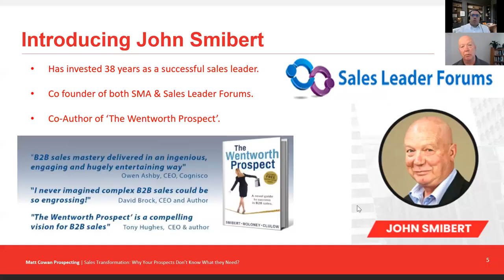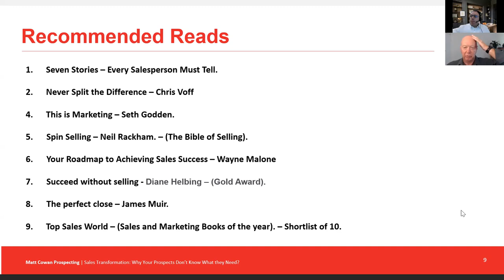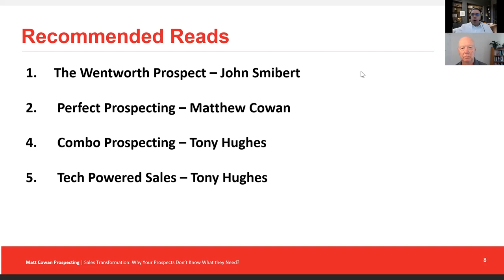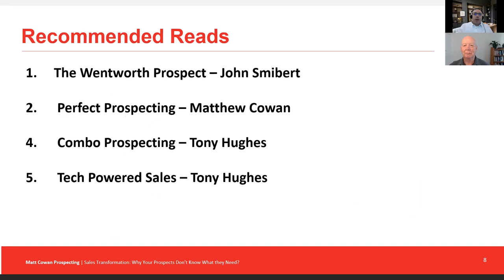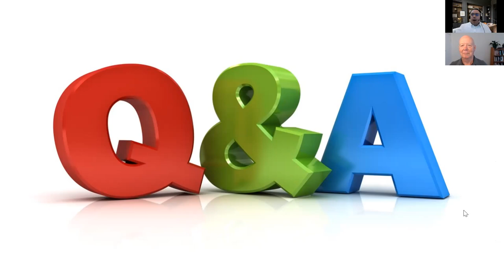John Smibert - How should salespeople go about improving their core skills and capability? - Part 3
Watch our video webinar recording with Matthew Cowan, Founder of Matt Cowan Prospecting and author of Perfect Prospecting who has a conversation with John Smibert, who has invested over 38 years in driving significant changes across the B2B marketplace.

Company/employee loyalty has diminished over the last decade or more. This has resulted in a churn of B2B salespeople with an average tenure of only 15 months. The result is that many companies are reluctant to invest in the development of the sales skills of their people. Many have also developed hiring strategies to attract highly skilled salespeople who require minimal training and who can hit the ground running.

Watch this webinar to learn intelligent strategies that will help you (and your sales team) to develop skills that will enable you to accelerate your career.